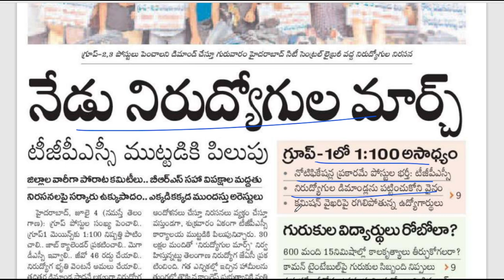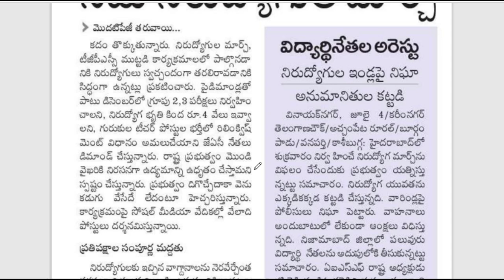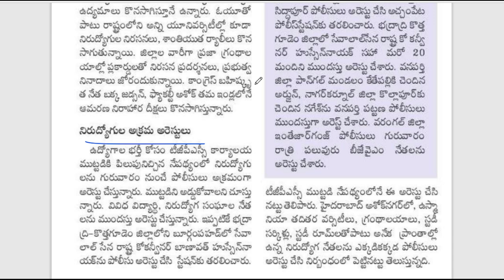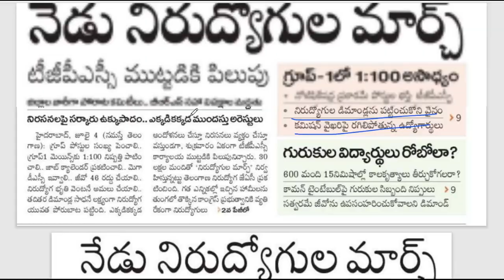నేడు నిరుద్యోగుల మార్చ్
✅Channel